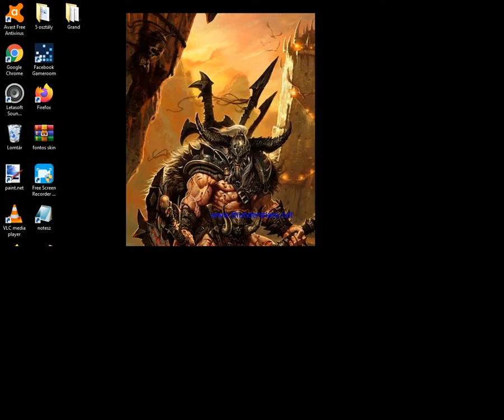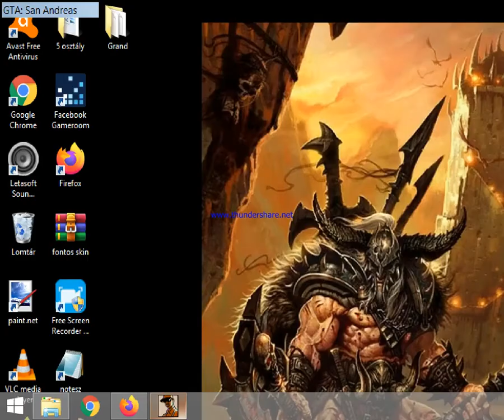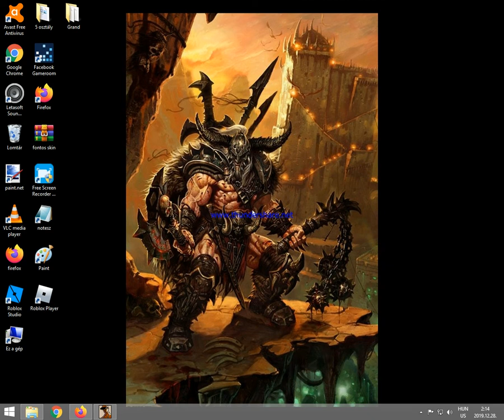Gta sa Michael Myers Horror Film